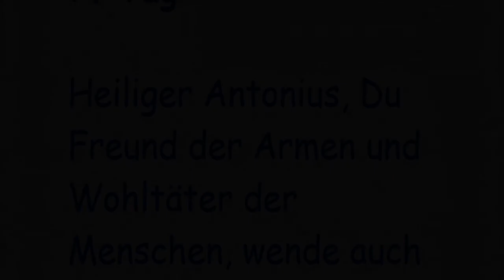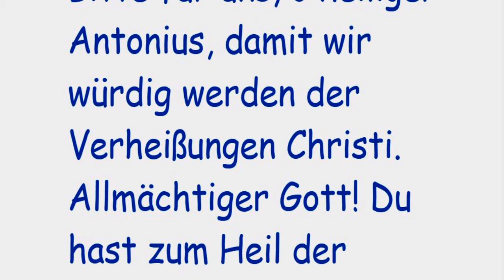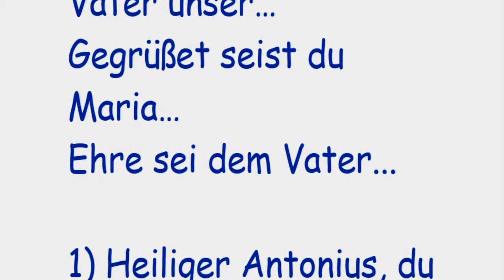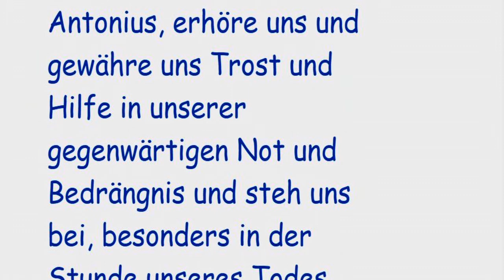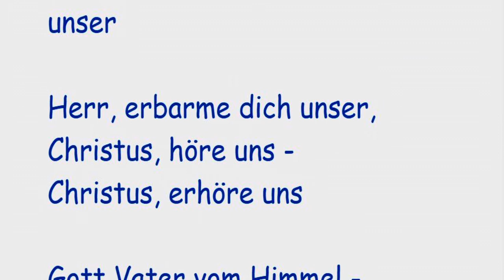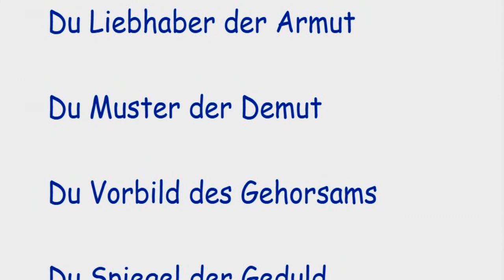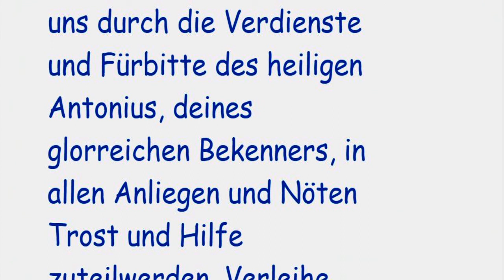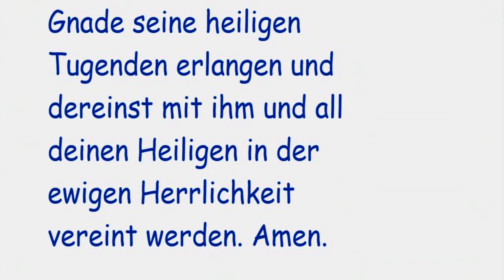7. Tag Novene zum hl. Antonius